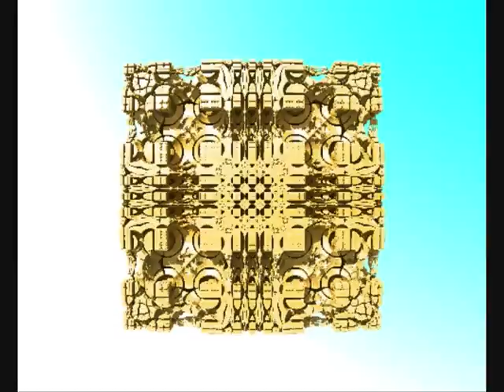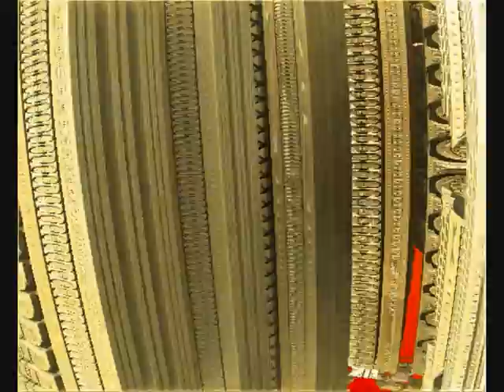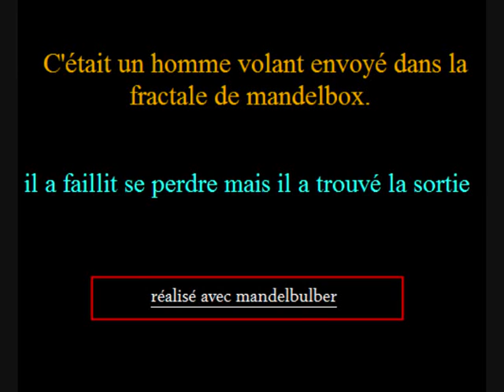Mandelbox grande exploration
un long voyage dans la fractale de mandelbox, réalisé avec mandelbulber. pour l'introduction, bugville signifie ville sans dessus-dessous.
qualité : 500 x 400
fluidité : 12, 5 images par secondes